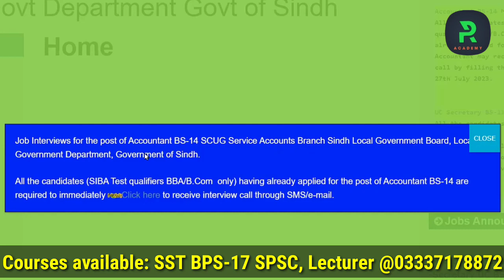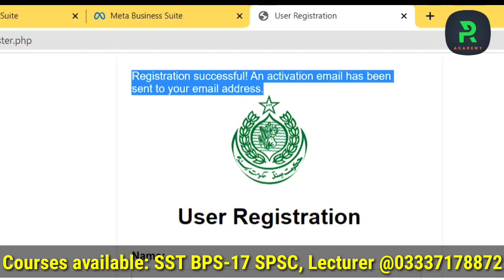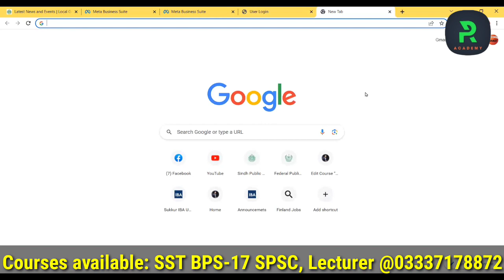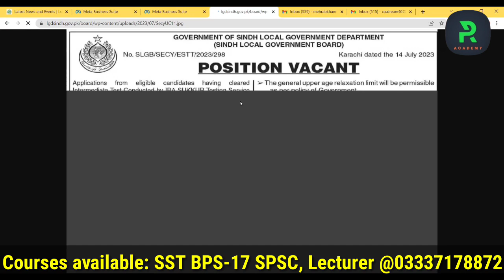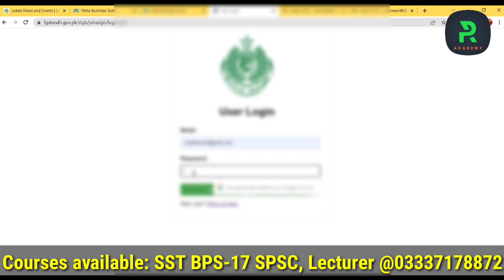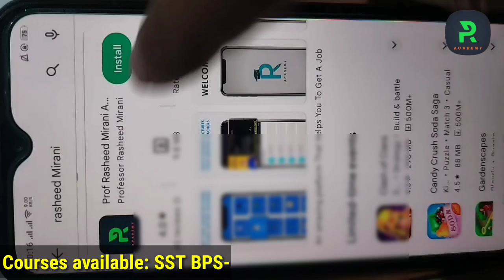Website is working now || Local Government Jobs || Accountant & UC Secretary JOBS